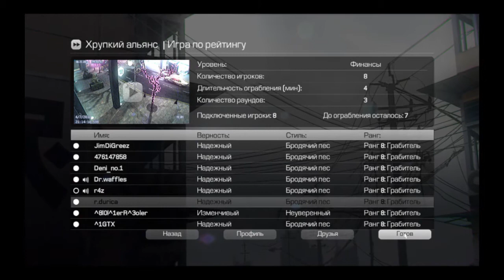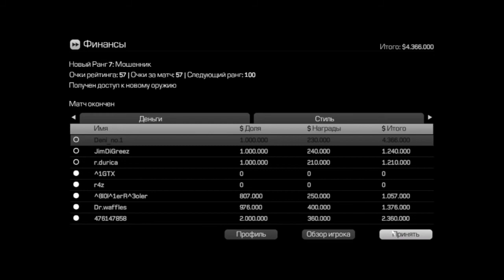Kane & Lynch: Dog Days [Multiplayer PC]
by Deni